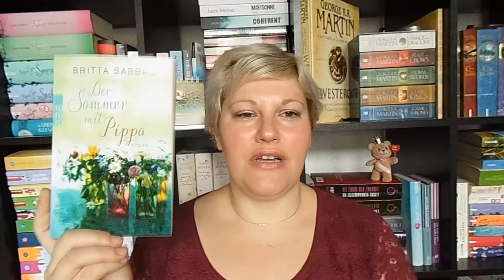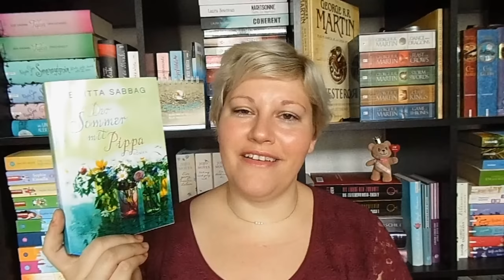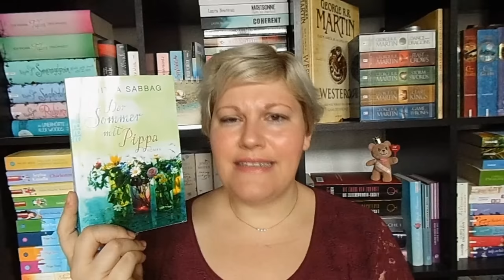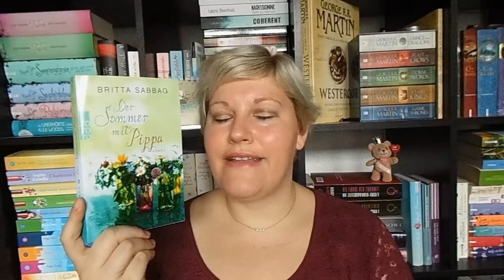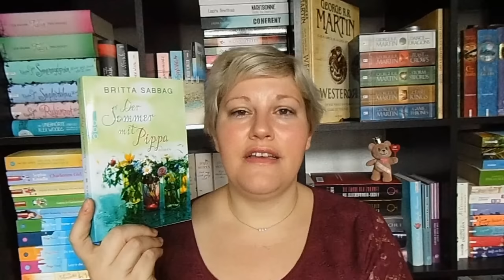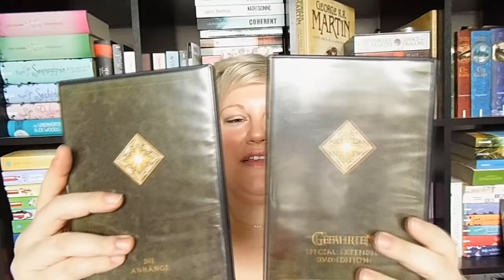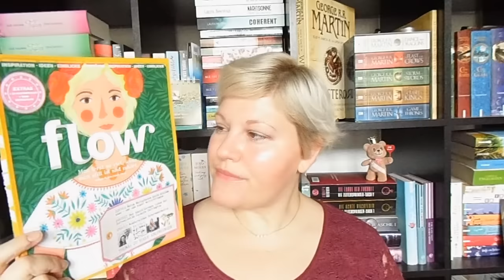Bücherwoche #19 ~Anyone Dies In Paradise + Hope Forever + Der Sommer mit Pippa | LadyoftheBooks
Testlesezeit mit „Anyone Dies In Paradise“* beginnt ab 3:10

Mein Video zum 1.

Zum 1. Buch

Gehört habe ich „Hope Forever“ ab 6:25

„Der Sommer mit Pippa“* beginnt ab 15:15

|| Sonstiges Geplauder gibt’s ab 22:20

Hangout zur 1. Folge der 6. Staffel

Hangout zur 2. Folge der 6. Staffel

Hangout zur 3. Folge der 6. Staffel

| |  Schreibt mir  | |

| |  Besonderer Dank  | |